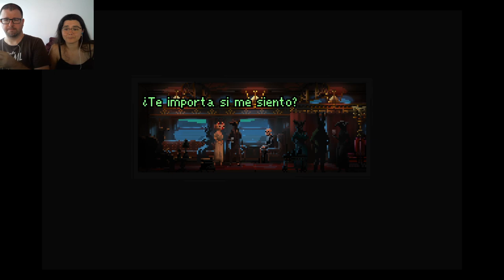If on a Winter's Night... 01 | We support Monchito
Monchito lo hace todo bien

Itch.io de "If On A Winter's Night, Four Travelers"